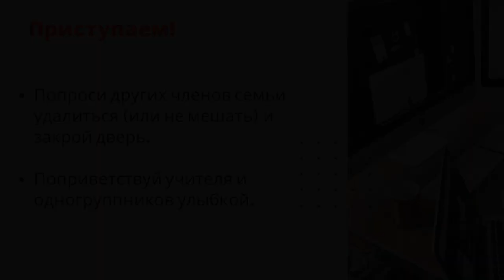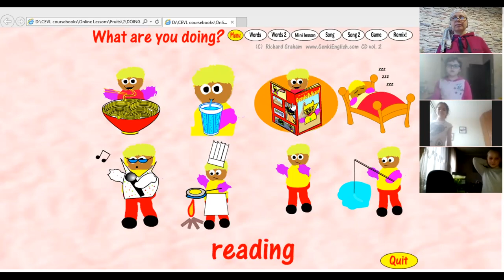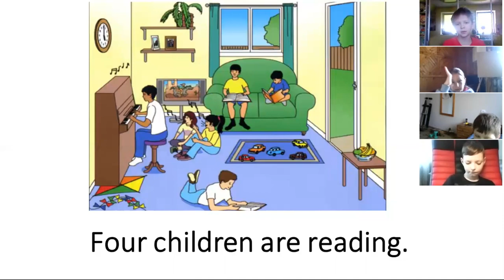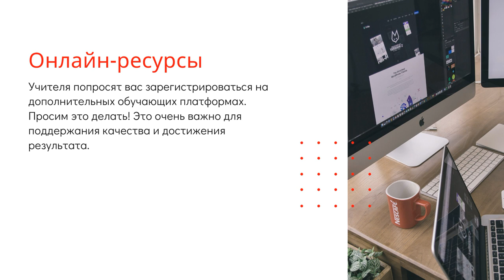Правила онлайн занятий